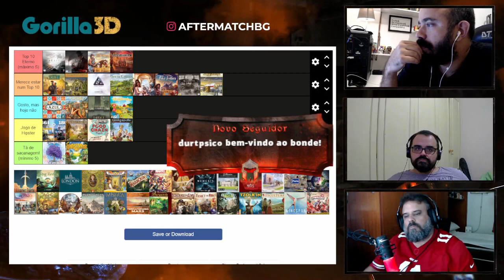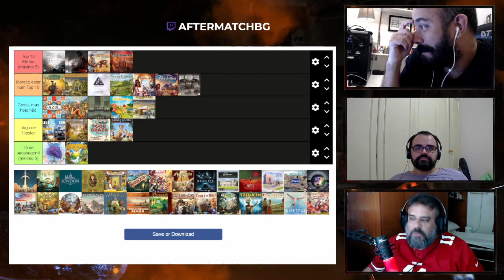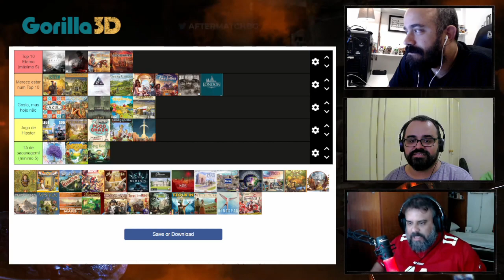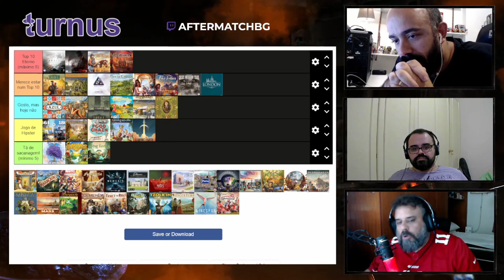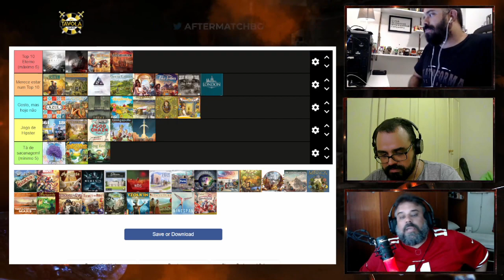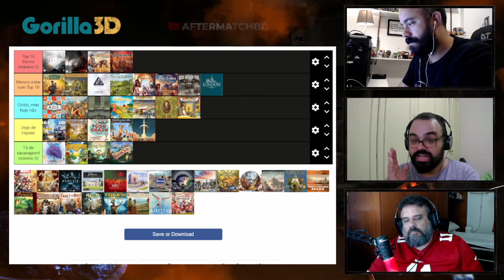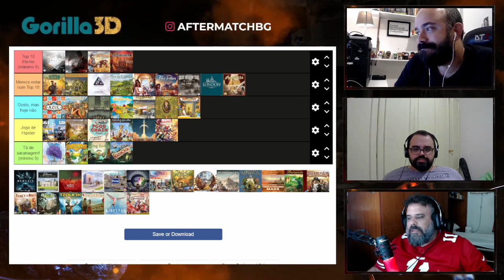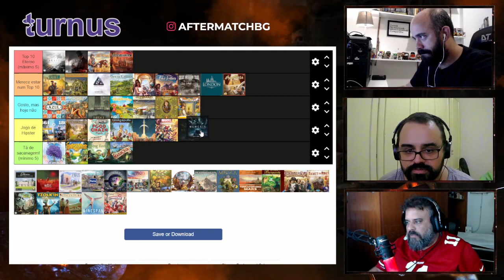CPI do Board Game - Top 10 dos apoiadores - PT03 (Ft. Siga o Coelho e Jogada Histórica)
Terceira parte da CPI do carinho... CPI que a gente tratou bem os jogos preferidos dos apoiadores do canal!!